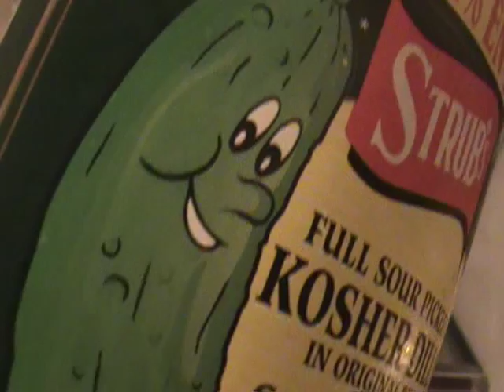Fridge Pedophile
Guy molests fridges.

pointbaron point baron guy molests fridges strange video pedophilia pedo pedophile like little kids boys haha child porn predator pedophile stalker cybersex weird pedofile disturbing pedophile creepy improv funny exploding juice box my grandmother has testicles pedophile